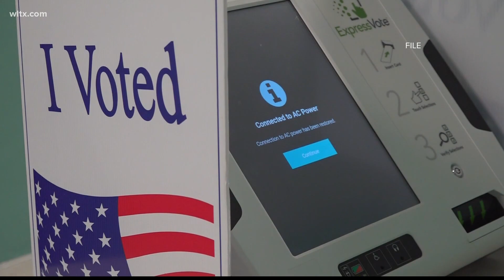Richland County Elections director resigns, official confirms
Richland County Election Director Alexandria Stephens has resigned after two years on the job. More